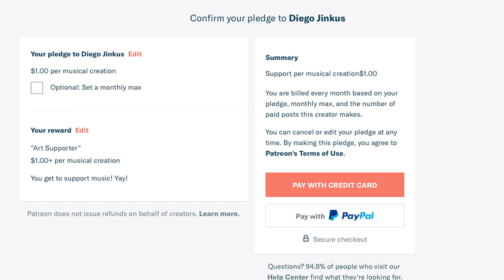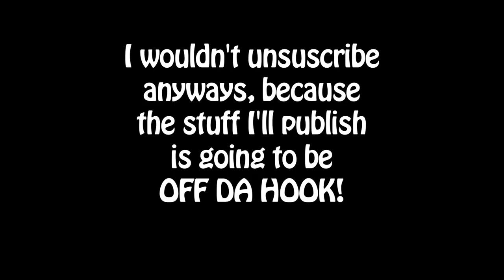How to subscribe to Diego's Patreon Page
English instructions to register on my Patreon page